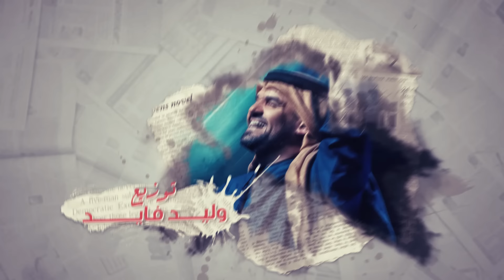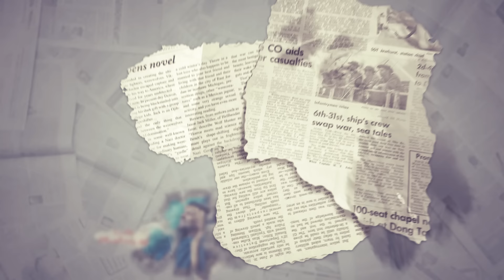حسين الجسمي - جاك الفرج (حصرياً) | 2019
Hussain Al Jassmi - Jak Alfaraj (EXCLUSIVE) | 2019

كلمات: سليم عبدالرؤوف
ألحان الموسيقار د. طلال
توزيع  وليد فايد
ايقاعات  هاني الدوسري
مكساج م . جاسم محمد
Funoon Al Emarat Studios- Dubai
ماسترينغ    Metropolis Studios- London /Engineer Mazen Murad
إشراف خالد أبو منذر

كلمات الأغنية:

هاجري جاك الفرج      لا خصام ولا حَرَج
غـيرك بقلبي سَكَـن      وانته أوّل من خَرج

مــا بقى فيـها كـلام       انتهى حُبنا بسلام
إنته وفّرت اعتذارك       وانـا  وفّـرت المـلام

إرحل أرجوك بعَجَل       لا عتـاب ولا خَـجَل
طالت سنين الجـفا       وكـل شيّ ولــه أجَـل